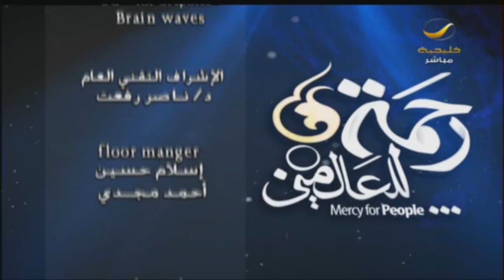رحمة_للعالمين "رحمة الرسول في الحروب و مع الأطفال" الحلقة 26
برنامج  رحمة للعالمين مع  الشيخ  الدكتور عدنان ابراهيم في رمضان على شاشة روتانا خليجية
يعرض يومياً الساعة 04 عصراً و يعاد 06:30 صباحاً بتوقيت السعودية مع تغطية مباشرة عبر و

الترددات
102 Freq. (10,775 MHz) - H - SR: 27500 S/s - FEC 3/4